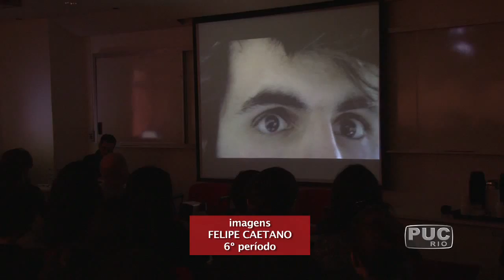TV PUC-Rio: A crítica como gênero literário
Para o poeta e ensaísta Ítalo Moriconi, a crítica é um gênero literário. Ele foi um dos participantes do Seminário Internacional de Estudos de Literatura, que reuniu especialistas para discutir o papel da crítica na literatura e nas artes contemporâneas.